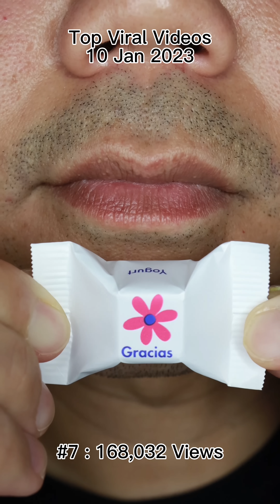ASMR Bliss: Ranking the Most Viewed Videos in the Genre